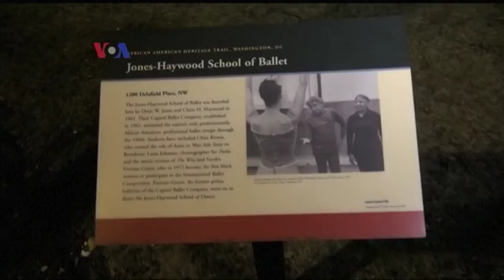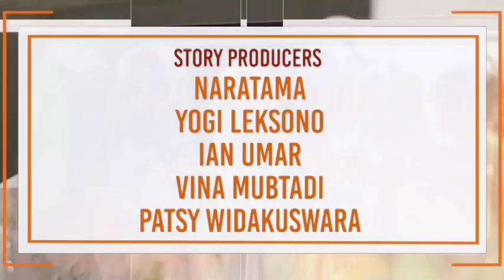VOA Pop News: Livi Zeng, Spacehop dan Sekolah Balet (3)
Ian dan Debbie mengajak pemirsa VOA Pop News untuk mengamati tren ruang kerja di era abad ke-21 dan pemanfaatan website seperti Spacehop di London, yang membantu orang-orang memanfaatkan ruang tak terpakai di rumahnya.  Simak juga liputan tentang sekolah tari balet di Washington DC.